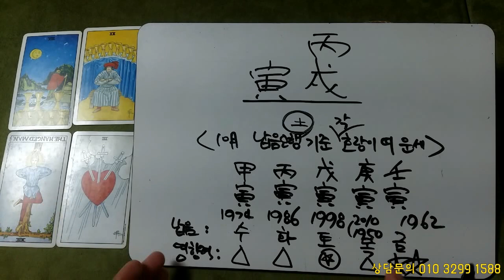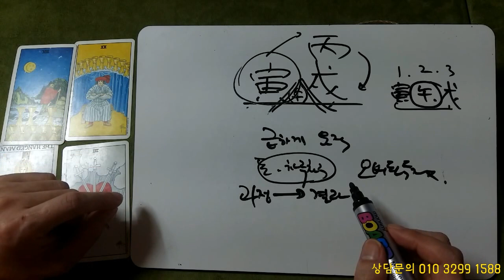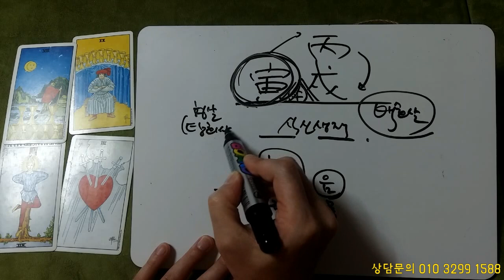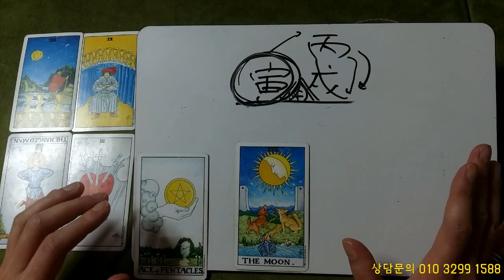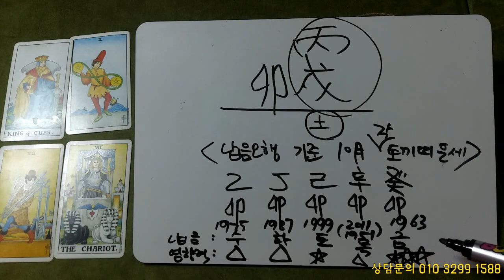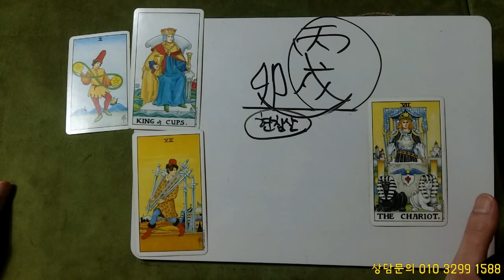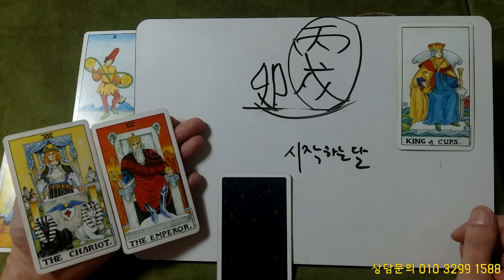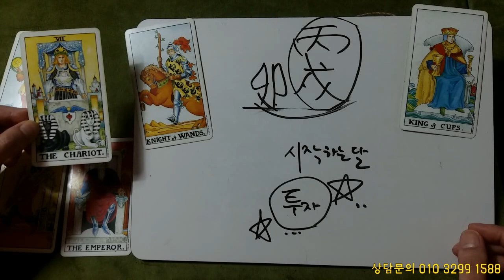[10월 종합운세] 호랑이,토끼띠